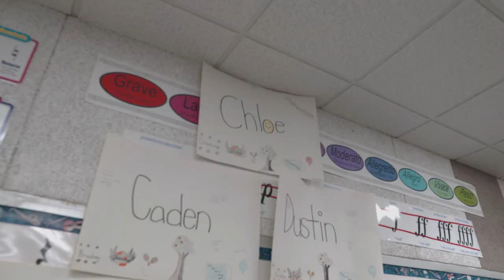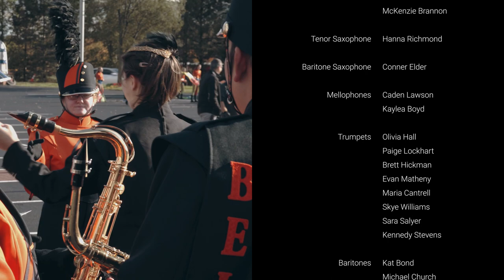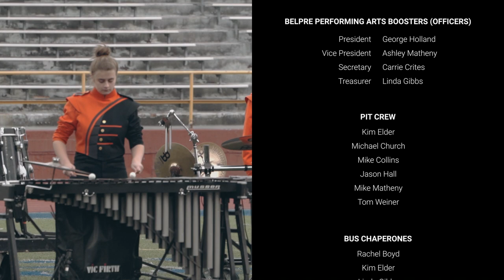Carry On - The Road To State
Short documentary about Belpre High Schools marching band, The Pride of Belpre, quest to qualify for the 2021 Ohio OMEA State Band Competition.